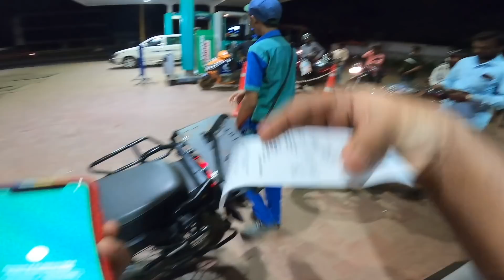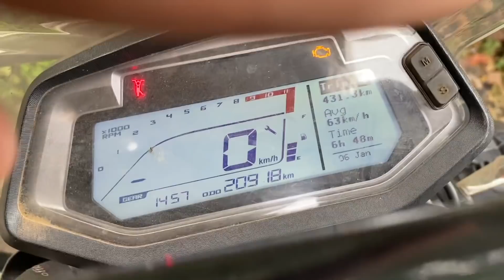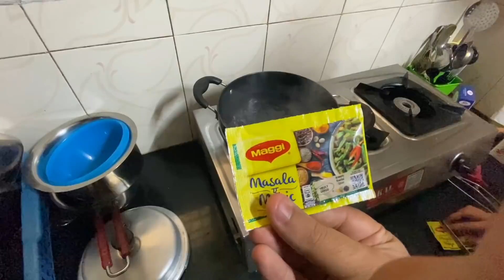ಹುಬ್ಬಳ್ಳಿ to ಬೆಂಗಳೂರು 431 KMS on Xpulse 200 ಬೈಕ್ 🔥 | Kannada Travel Vlogs | TheGeekIndia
I TRAVEL AND EXPLORE PLACES AND FOOD ON MY BIKE.

SPICY NOODLES

Bagalkot Ilkal HUDGA
Presently in Hubballi-Dharwad